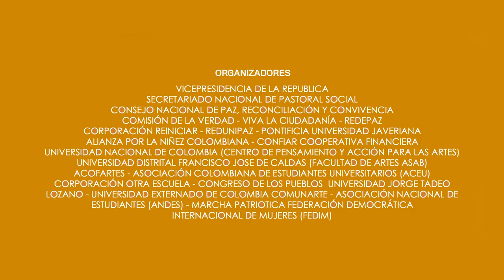14 CÉSAR LÓPEZ